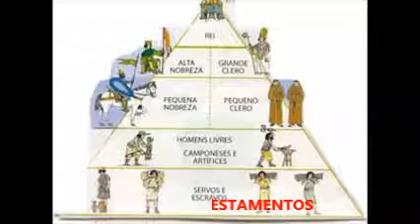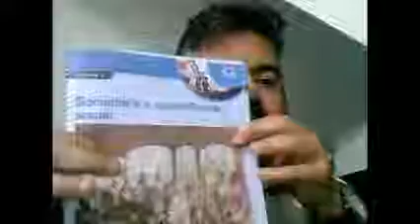Curso de Sociologia, Aula 7: Sociedade e Estratificação Social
No presente vídeo o prof. Tiago Menta realiza análise interdisciplinar com a História para tratar do conceito, sociológico, de "estratificação social".